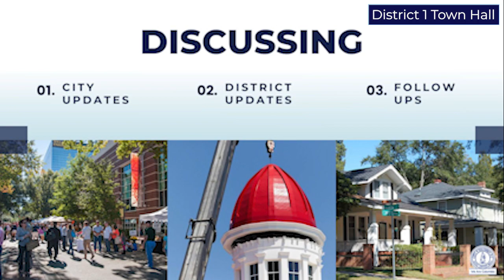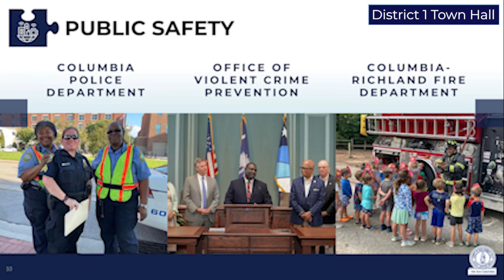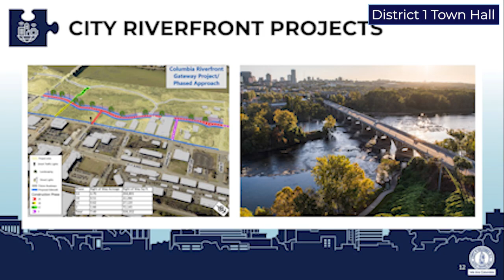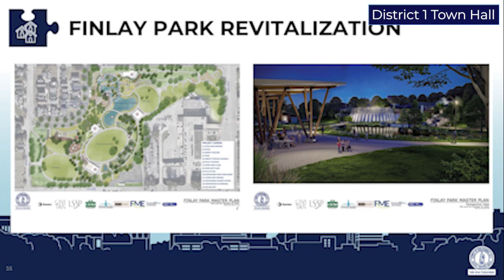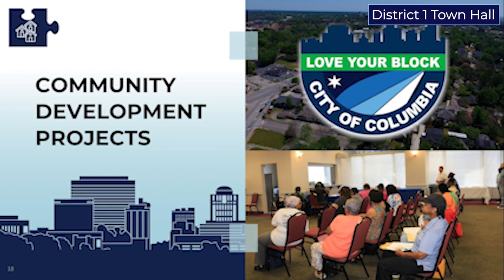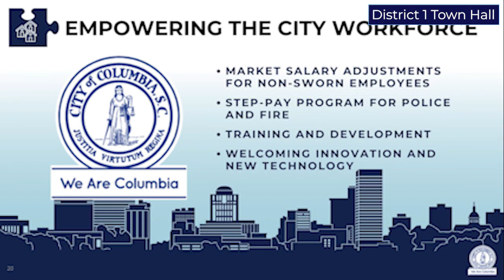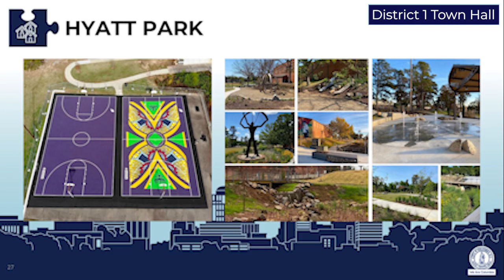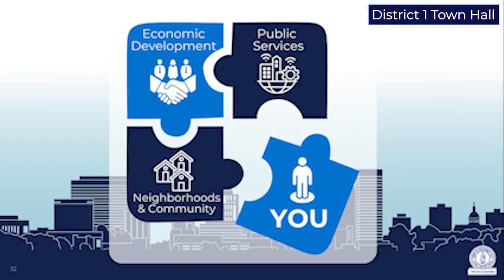Mayor Rickenmann's Town Hall Tour | District One